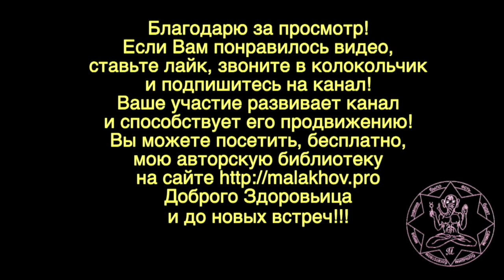5 сентября. Малахов.